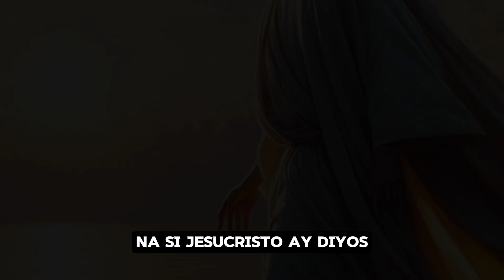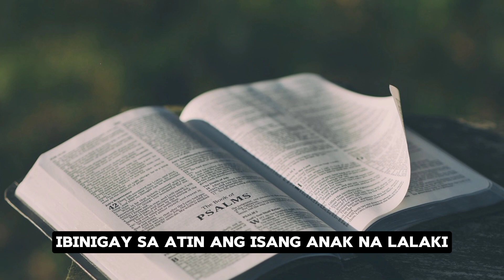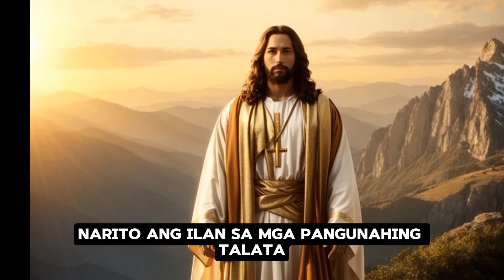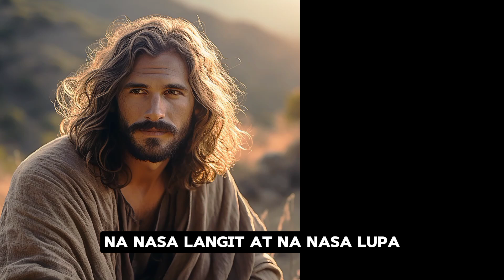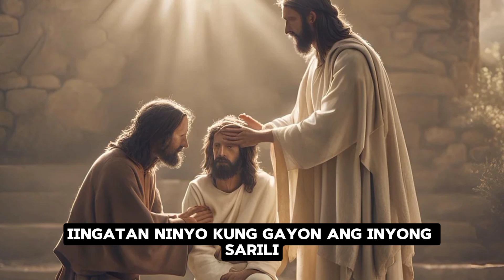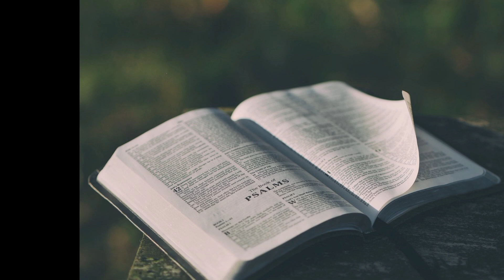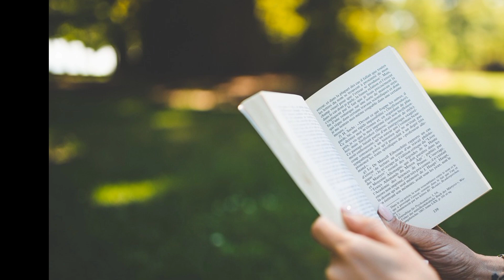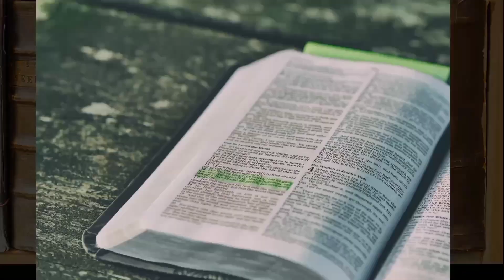TOTOO BA NA ISANG DIYOS SI JESUS O ISANG TAO LANG AYON SA BIBLIYA?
Ang Pagka-Diyos ni Jesus: Isang Pambungad

Ang pagka-Diyos ni Jesus ay isa sa mga pinakapundamental at mahalagang doktrina ng Kristiyanismo. Sa paglipas ng mga siglo, maraming iskolar, teologo, at mananampalataya ang nag-ukol ng kanilang buhay upang unawain at ipaliwanag ang kahalagahan ng doktrinang ito. Ang konsepto ng pagka-Diyos ni Jesus ay hindi lamang isang simpleng paniniwala kundi isang doktrina na may malalim na teolohikal na batayan at makasaysayang katibayan.